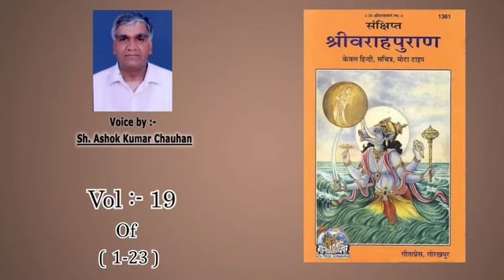वराह पुराण में-मथुरा पुरी में स्मस्त तीर्थ-असि कुंड-कल्प ग्राम-विश्रान्ति तीर्थ-चक्र तीर्थ की महिमा